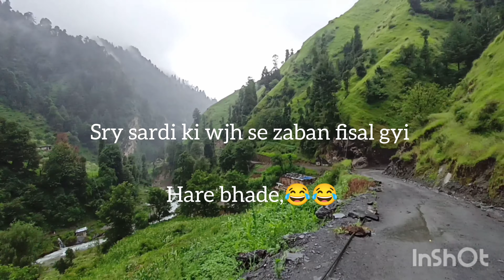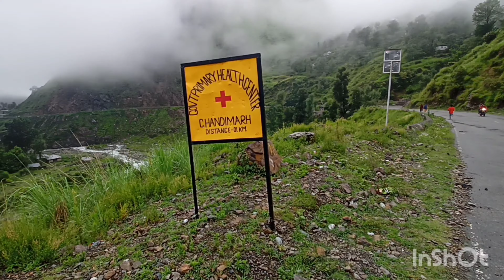Jammu and Kashmir Series Vlog (7) ! Village of Dogra Backward Area J&K !Nizami_Travel !Surunkote !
Dosto
   maine aapko is video me Jammu and Kashmir ki aik beautiful village ko dikhaya hai aur ye village backward area me aata hai bahut zada development nhi hai but wonderful jagah hai
waha pr kafi thandhak rahi hai in dino me bhi
November December me to waha pe snowfall bahut zada hota hai.
jaisa ki aap video me dekhenge waha local batate hain ki sadko pe baraf gale tak aa jata hai 🙄

I hope ki ye video me aap enjoy karenge 🙏